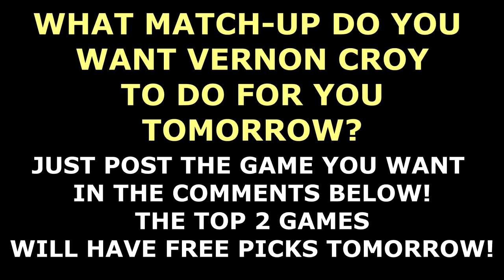FREE NBA PICKS: NBA BETTING PREDICTIONS MONDAY, +$7,955 PREMIUM SPORTS PICKS RUN (01/29/18)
**YOUTUBE SUBSCRIBERS GET UP TO 15 BONUS FREE SPORTS PICKS PER WEEK** GET $60 OF FREE PREMIUM SPORTS PICKS

Daily free NBA basketball predictions by documented champion handicapper Vernon Croy who is recognized as one of the best sports betting experts in the industry for the last 18+ years.

Your free sports picks for Monday, January 29th, 2017 is between the Boston Celtics against the Denver Nuggets. to get additional free NBA picks each day. Enjoy $60 free of my premium member only NBA predictions

to Vernon Croy's YouTube FREE PICK Channel which is the FASTEST GROWING FREE PICKS CHANNEL IN THE USA with over +5,500 SUBSCRIBERS and over 570,000 views in just 2 years!

**NEW** YOU CHOOSE TOMORROWS FREE PICK MATCH-UP! JUST POST THE GAME YOU WANT FOR FREE IN THE COMMENT SECTION! (The top 2 choices will have free picks by Vernon Croy) Solid 43-31, 108-84 & 502-399 LIFETIME FREE SPORTS PICKS RUN! **NEW** ONLY YOUTUBE SUBSCRIBERS GET CROY’S LATE BREAKING PLAY ALERTS! (UP TO 15 BONUS FREE SPORTS PICKS PER WEEK FOR YOUTUBE SUBSCRIBERS)